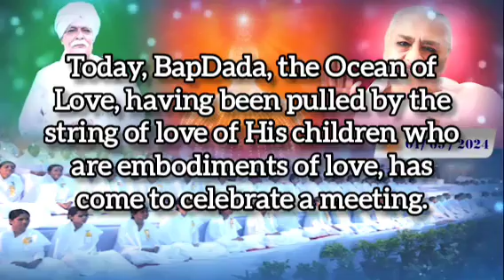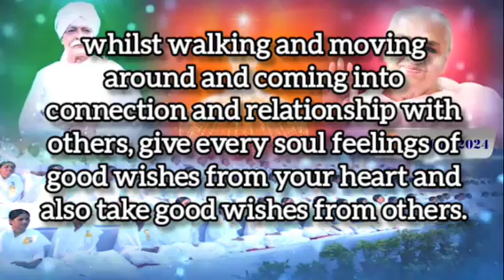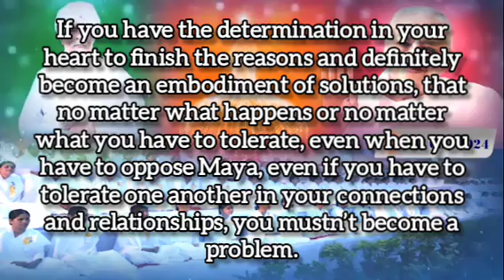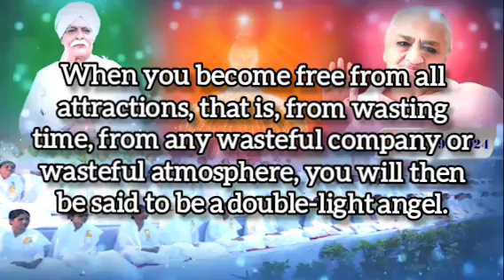01.09.2024 | Drop of wisdom | Lighthouse, Batticaola